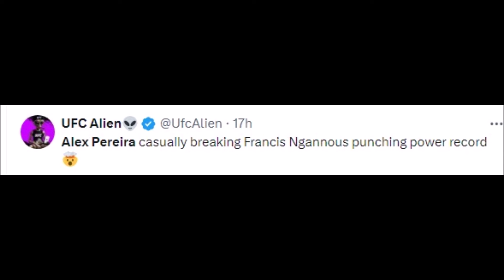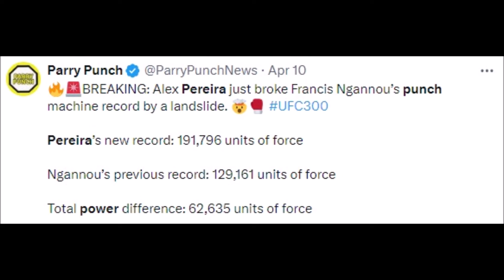UFC FANS REACT TO ALEX PEREIRA DESTROYING FRANCIS NGANNOU’S PUNCH POWER RECORD | UFC 300 REACTIONS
MMA Gear

Boxing Gloves

Mouth Guard

arman tsarukyan ufc 300
adesanya ufc 300
aljamain sterling ufc 300
alex pereira vs tom aspinall ufc 300
highlights ufc 300
how to make ufc 300 prime
khamzat chimaev wants to fight israel adesanya at ufc 300
hill ufc 300
ufc 300 interview
ufc 300 israel adesanya
ufc 300 is trash
ufc 300 is running out of main events
ufc 300 islam makhachev
ufc 300 in trouble
ufc 300 ideas
ufc 300 in ufc 5
ufc 300 is an abomination
ufc 300 intro
israel adesanya ufc 300
islam makhachev ufc 300
ufc 300 jre
ufc 300 jamahal hill
ufc 300 jon jones
ufc 300 jim miller
ufc 300 jiri prochazka
ufc 300 jiri
ufc 300 jake gyllenhaal
ufc 300 johnnie walker
joe rogan ufc 300
jim miller ufc 300
jon jones ufc 300
justin gaethje road to ufc 300
jamahal hill ufc 300
justin gaethje vs holloway ufc 300
justin gaethje vs max holloway ufc 300
jiri prochazka ufc 300
jorge masvidal ufc 300
jamahal hill interview ufc 300
ufc 300 kayla harrison
ufc 300 knockouts